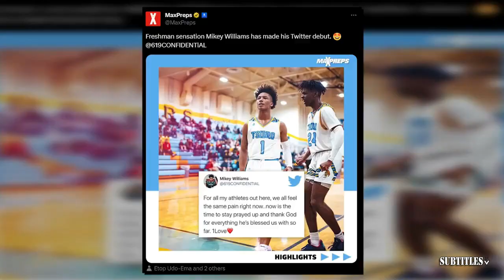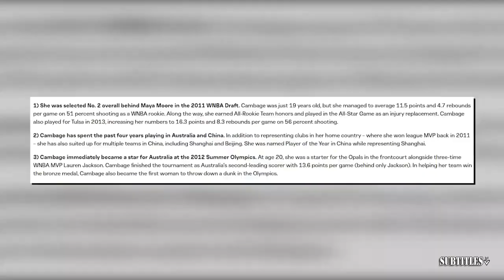NBA PLAYOFFS | Should The Mavericks Be Concerned After Their Performance In Game 1??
NBA PLAYOFFS | Should The Mavericks Be Concerned After Their Performance In Game 1??. Immerse yourself in a mesmerizing fusion of visuals and music showcased in this video compilation. Delve into the essence of each piece through thought-provoking subtitles, illuminating the most poignant moments. Express your appreciation by engaging with our content through likes and subscriptions to our channel! 🔥🎶📽️